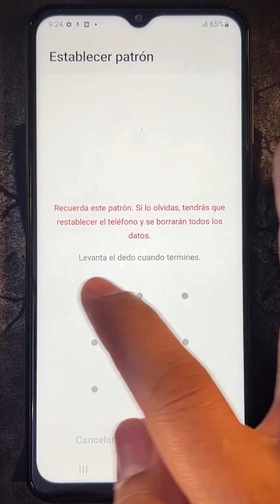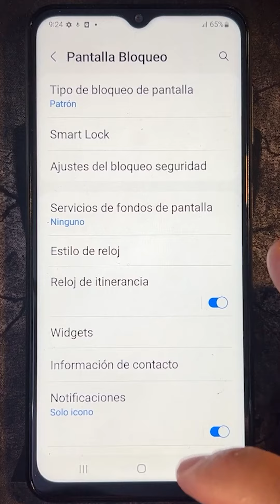Como Poner Contraseña en Samsung Galaxy A32